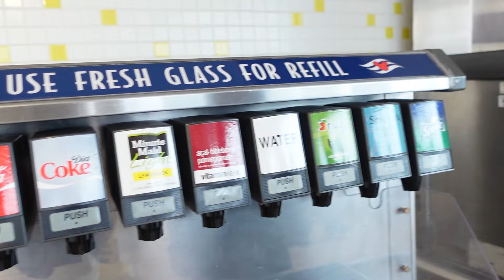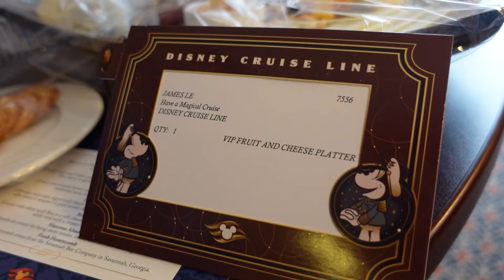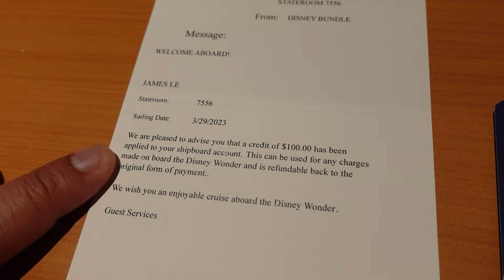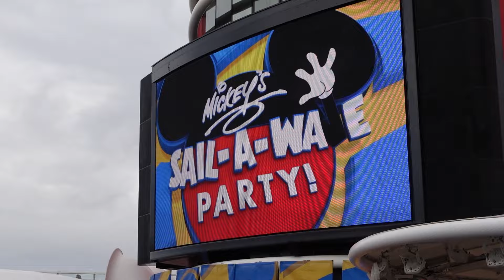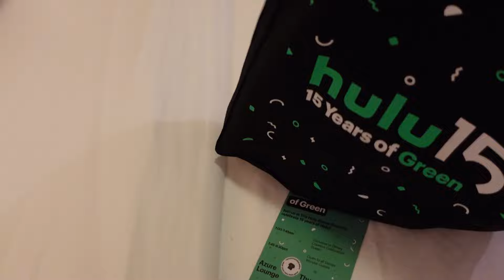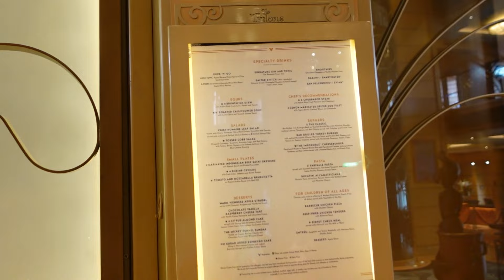Our full experience on the Disney Wonder... is this cruise adult-friendly? VLOG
Thanks to Disney Cruise Line, we had the best experience aboard our first Disney Cruise. We sailed on the Disney Wonder for 4-nights leaving San Diego, CA and making pitstops to Catalina and Ensenada along the way.

In this vlog, you'll see everything we ate and experienced on the ship along with one of a kind, unique opportunities exclusive to our participation in the Disney Creators Lab.

[CAMERA]
Canon M50 Camera - h
GoPro Hero8
GoPro Hero 8 Display Mod

[AUDIO]
Blue Yeti USB Microphone